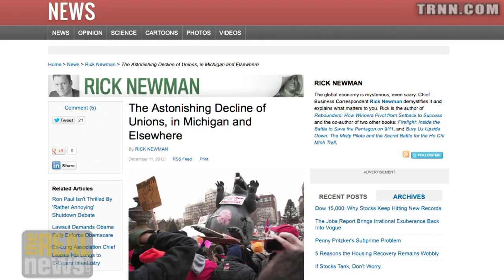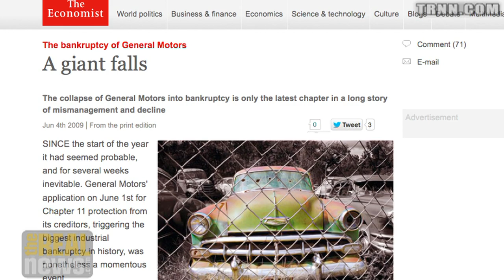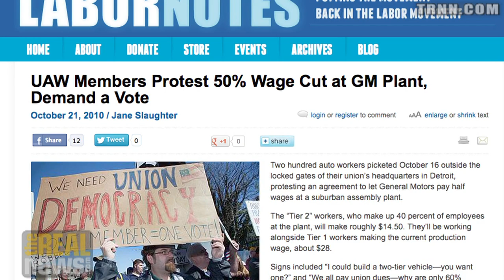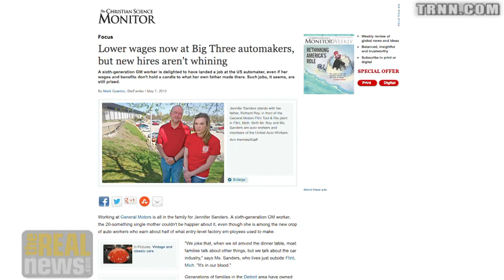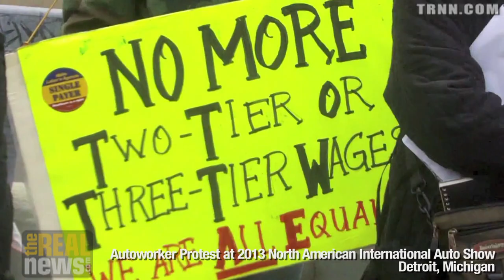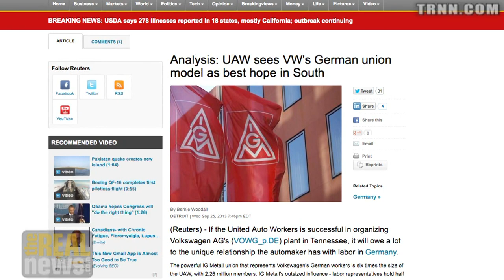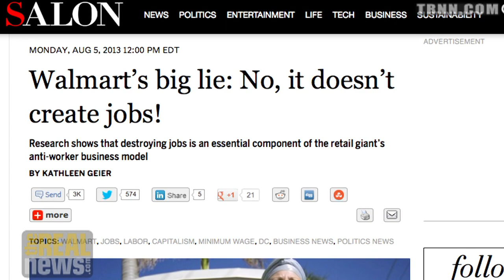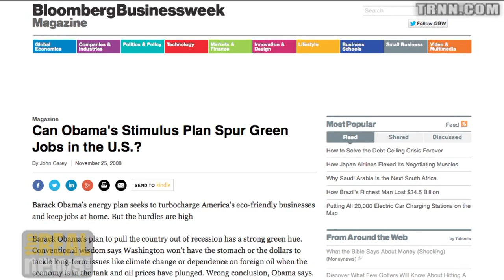Young Autoworkers Ask Older Workers, "What Happened"- Frank Hammer on Reality Asserts Itself (3/4)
In this episode of Reality Asserts Itself Frank Hammer discusses the pressures on Detroit auto workers' wages that came from the American and global south.